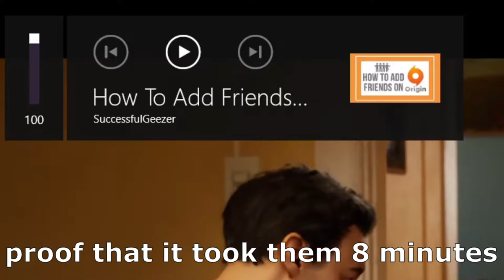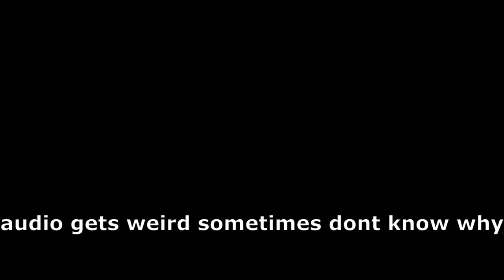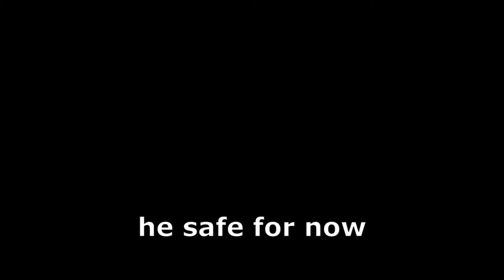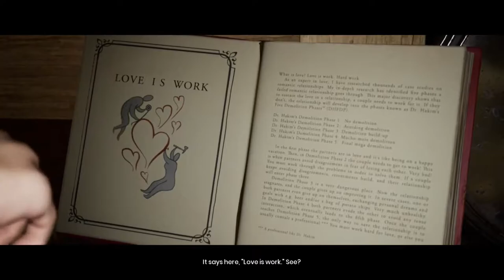It Takes Two Roblox players to hammer a nail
We are FINALLY playing this game. I hope its not too late to receive some clout.